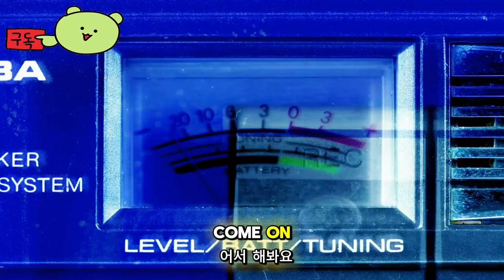윈드스톰: 스타트 오브 그레이트 프렌드쉽 리마스터드 ( Windstorm: Start of a Great Friendship Remastered ) 게임 영상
윈드스톰:스타트오브그레이트프렌드쉽리마스터드
Windstorm:StartofaGreatFriendshipRemastered

🕹️Game content
Windstorm의 숨 막힐 듯한 세계를 다시 발견하세요. 말 속삭이는 사람으로 알려진 소녀 Mika의 매혹적인 스토리에 뛰어들어, 그녀가 Windstorm이라는 위엄 있는 검은 종마와 친구가 되는 이야기를 완전히 업데이트된 그래픽과 새로운 사진 모드로 만나보세요!

⚡Game Developer
 Aesir Interactive , Sleeprunner Studios